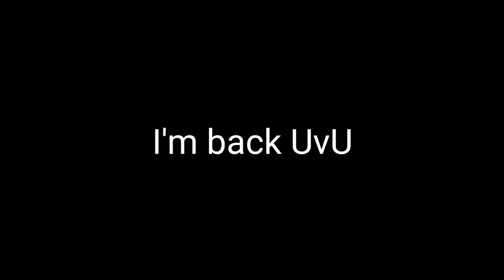No. | Bakutodo/Todobaku | Mha/Bnha | Gacha Club | Not Canon